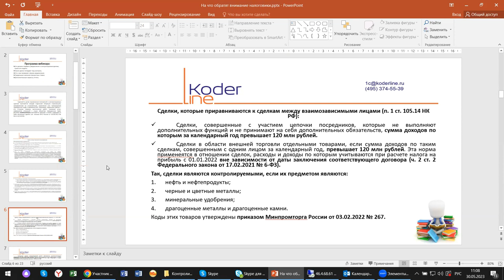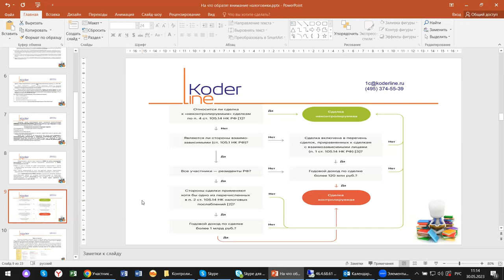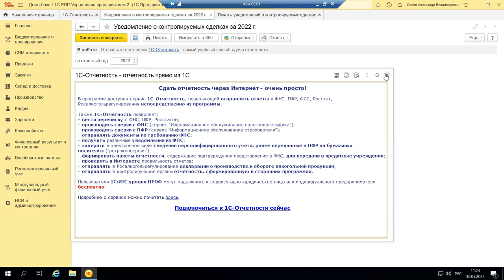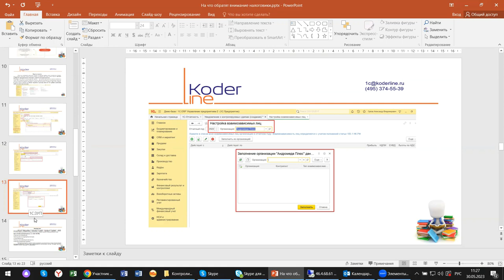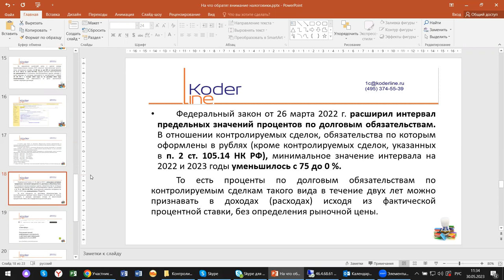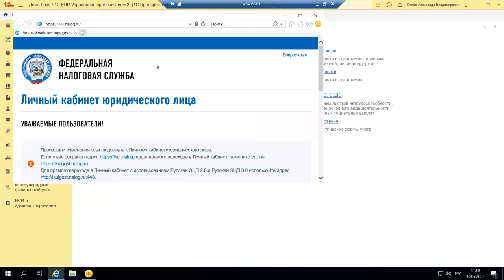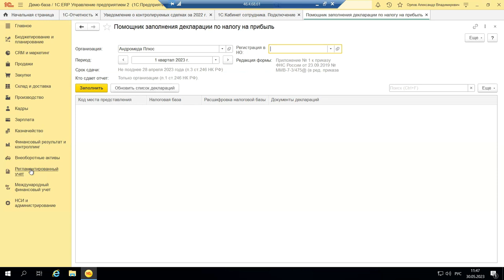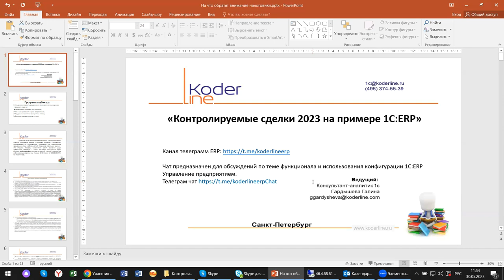Вебинар «Контролируемые сделки 2023 на примере 1С:ERP»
Компания «Кодерлайн» провела вебинар «Контролируемые сделки 2023 на примере 1С:ERP»

Описание
С началом отчетной компании за 1 квартал 2023 года снова стал актуальным вопрос, как наиболее эффективно защититься от претензий налоговиков, не допустить ошибок в отчетах, подготовить заранее «оборонительные рубежи». Это касается и контролируемых сделок. На примере 1С:ERP посмотрим, что можно сделать и какие средства для этого предлагает программное обеспечение.

Программа
1.       Кто должен подавать уведомление о контролируемых сделках. Сроки его подачи;

2.       Какие сделки попадают под контроль;

3.       Кто и как проверяет, форма уведомления;

4.       Предельные значения процентных ставок;

5.       Дополнительные сервисы, отчеты.